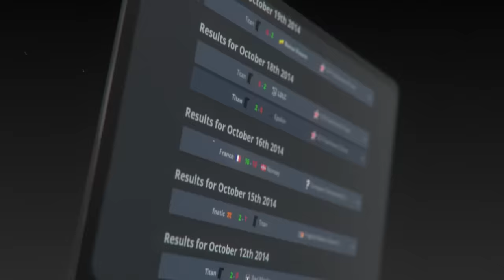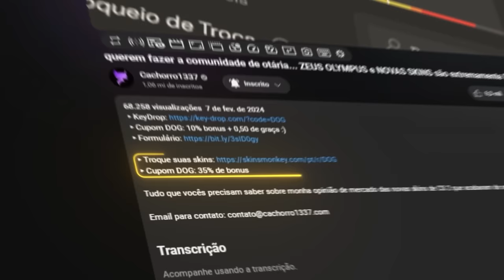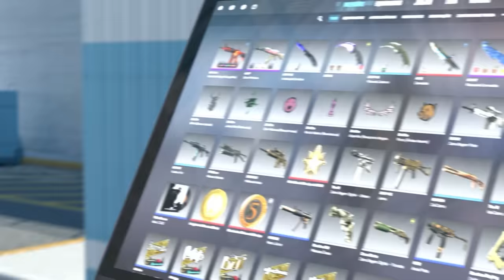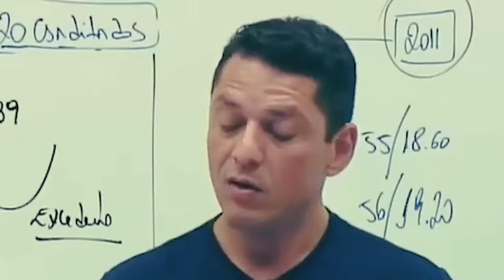Donk precisa se explicar... (Isso foi muito estranho)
Reagi as principais jogadas de pro players (vac plays) de CS 2 que pareciam que eles estavam usando algum cheat, e chocaram o mundo!